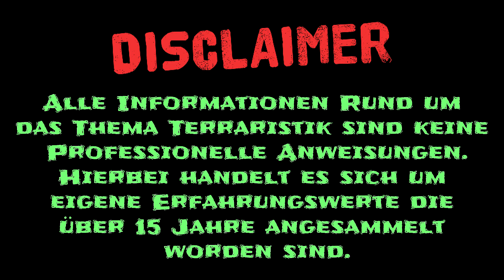Die Zwergen ziehen um! - Rehousing [ bomba horrida, davus pentaloris ]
Verpasse nichts mehr und aktiviere die Glocke und komm
auf den Community-Discord.

Da ich immer wieder gerne mal LIVE gehe auf Twitch könnt ihr mir auch dort folgen: